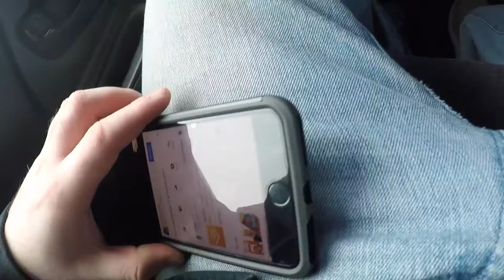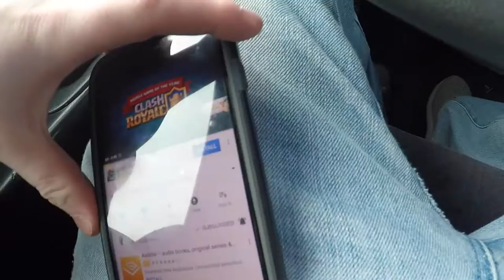FINALLY GOT THE DRONE UP !!!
I AM FINALLY HAPPY TO SAY AFTER 3 DAYS OF TRYING IT IS NOW ABLE TO FLY MORE AWSOME DRONE SHOTS SOON !!!